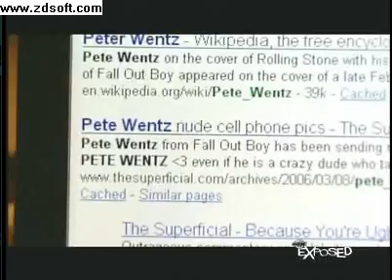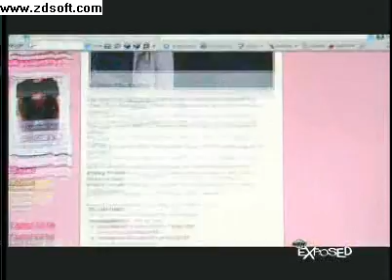FOB EXPOSED PART SIX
fob exposed.